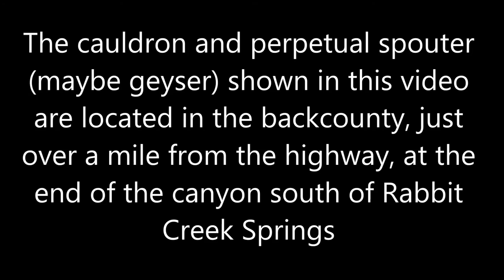Rabbit Creek South Canyon Cauldron and Perpetual Spouter (Geyser?)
The two features shown in this video are located in the canyon south of Rabbit Creek Springs. I found a reference that the spouter shown in this short video may have once been called “Hell’s Mouth” but I have not been able to confirm that from any other source. There are several spouters in this canyon area (one of which sprays horizontally) that may actually be geysers, but we did not stay long enough to confirm interval and duration cycles. Access to this area involved some trail finding, bushwhacking, and navigating around soft wet ground that is very hot in places.